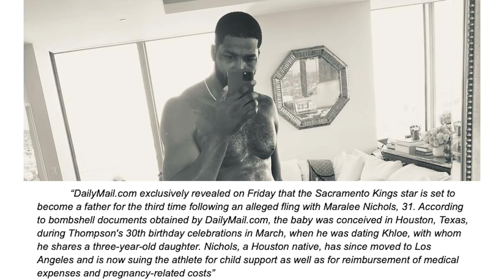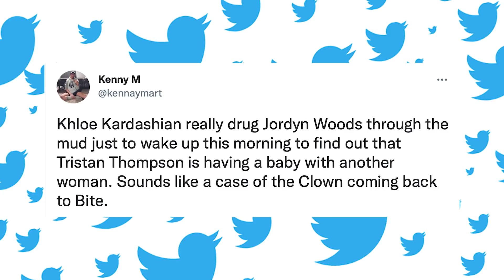Jordyn Woods Reacts to Tristan Thompson Cheating on Khloe Kardashian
Binge-Worthy Network is the #1 place for celebrity, entertainment, and Kardashian-related content. Kardashians and Jenners for that matter. This includes Kim Kardashian, Khloe Kardashian, Kourtney Kardashian, Kylie Jenner, and Kendall Jenner. The Kardashians had a 20-year reign over Reality TV and still are super influential to this day.

Any offers to purchase through links on this page would result in a small profit for maintaining this channel.